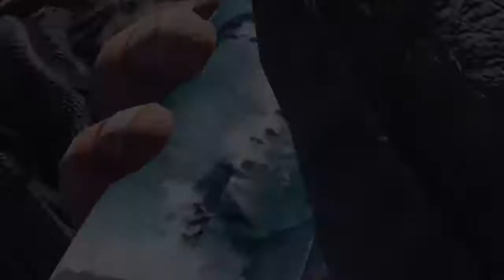saidnam96 and the GOP Play R6